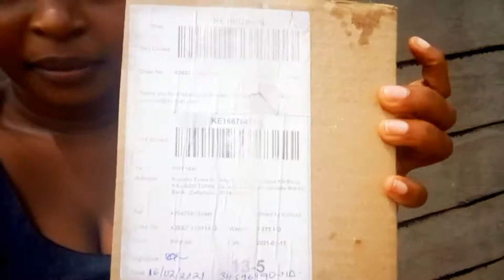I SURPRISED MY GIRLFRIEND 💌 emotional reaction,0😭♥️/linet nzai vlogs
Welcome to linet nzai vlogs♥️.
Surprise the people you love , it could be your mum, dad , uncle's etc

May God bless you as you watch.